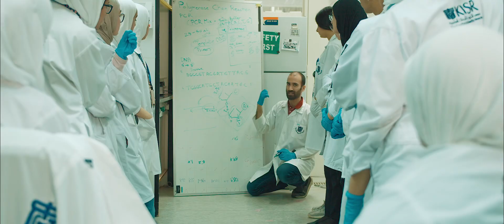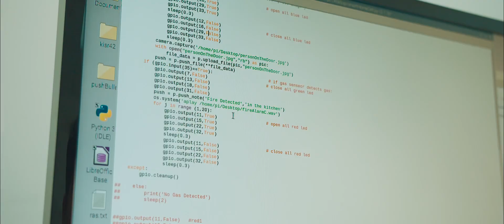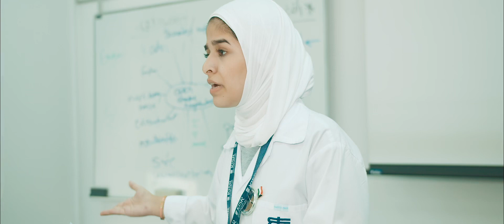العائلة رقم ٤٢ | إهداء لجميع طلبة وطالبات الدورة التدريبية الـ٤٢ | KISR42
‎يصادف اليوم "يوم الشباب الدولي"، والذي أقرته الجمعية العامة للأمم المتحدة ١٢ أغسطس من كل عام

لذا يحرص المعهد دوما على تنظيم دورات ربيعية وصيفية تستهدف طلبة المرحلة المتوسطة، والثانوية، بالإضافة إلى طلبة الجامعات، تحقيقا لأحد أهدافه المتمثلة منذ نشأته في تشجيع الجيل الناشئ على ممارسة البحث العلمي، وإيمانا منه بأهمية إشراكهم في مختلف البرامج التنموية كونهم شركاء أساسيين في التغيير